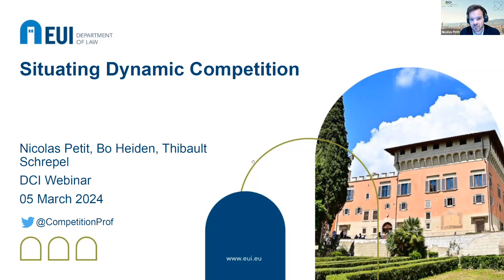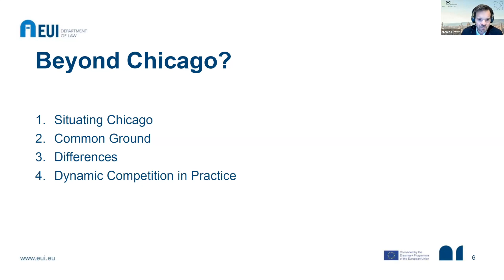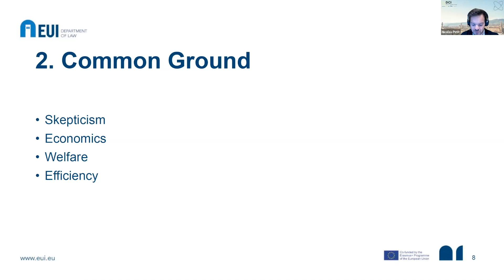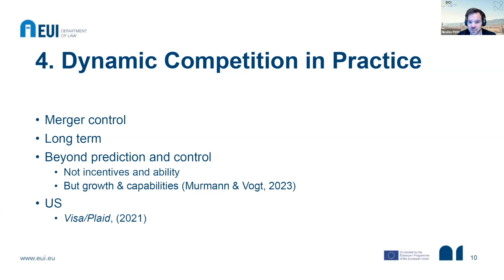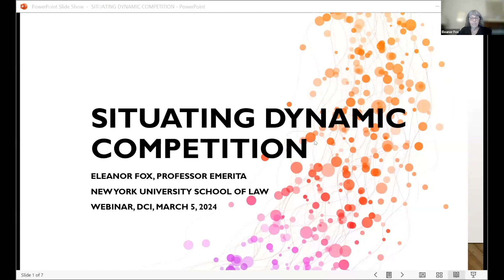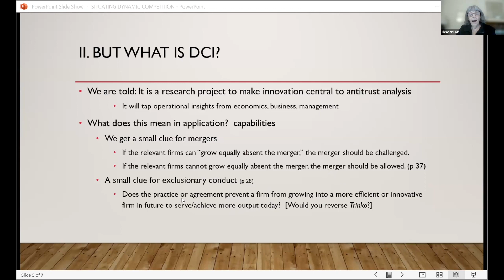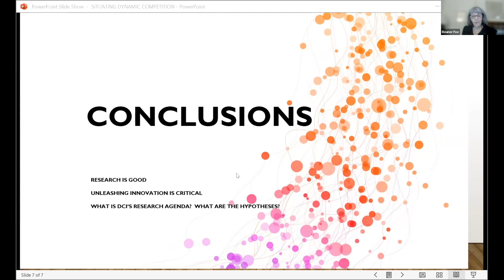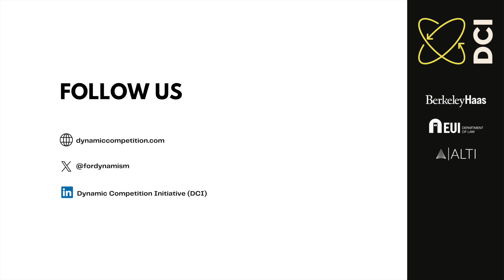DCI Webinar: Situating Dynamic Competition: An Evolution Beyond Chicago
A discussion on the epistemological place of the Dynamic Competition School in antitrust thinking.

Speakers:
- Keith Hylton
- Renata B. Hesse
- Doug Melamed
- Eleanor Fox